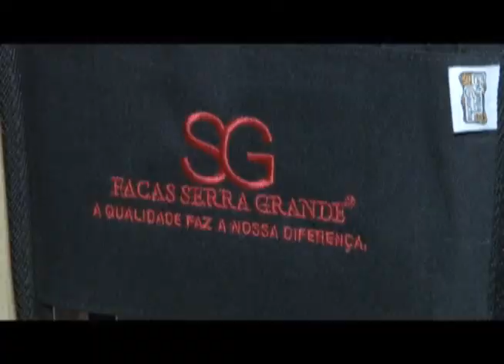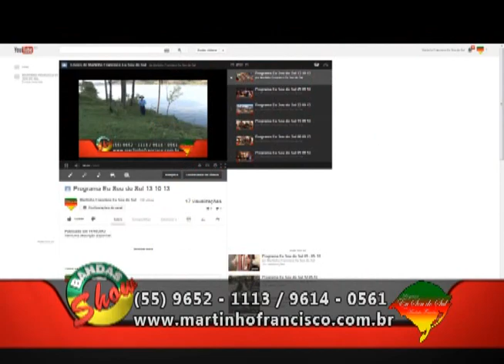Programa Eu Sou do Sul 27 10 13